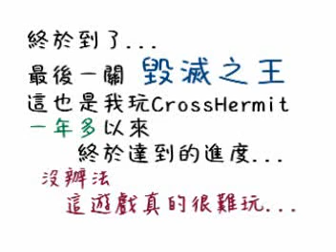CrossHermit 超魔法大戰 推廣教學影片PART 3 「光與暗之王」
CrossHermit 超魔法大戰，是由光譜資訊T-Time代理的日本遊戲。製作公司是EnterBrain。今次的攻略教學是「光與暗之王」。
「光與暗之王」作為最終魔王關，意外地算不上高難度。
只要綜合之前的戰鬥經驗，妥善安排角色即可。
雖然如此過程還是得小心，尤其各職業特性的運用在這關極為明顯，
好好利用學生職業的不同破關邁向結局吧!